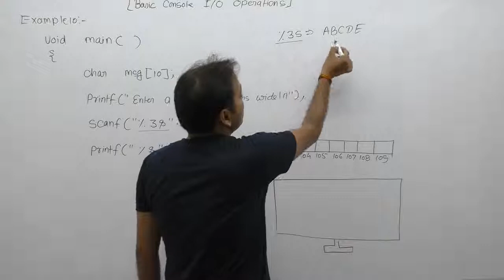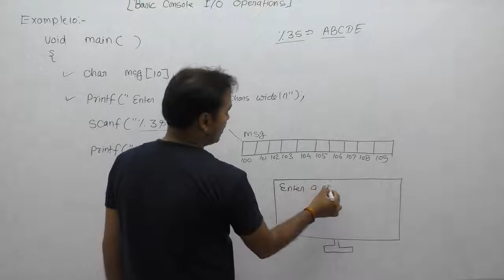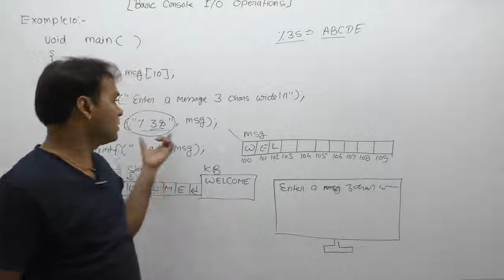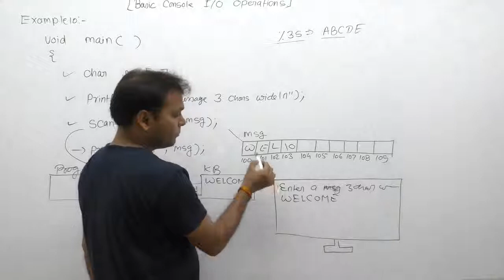Examples of scanf function in C-Part226 | C Language by Java Professional